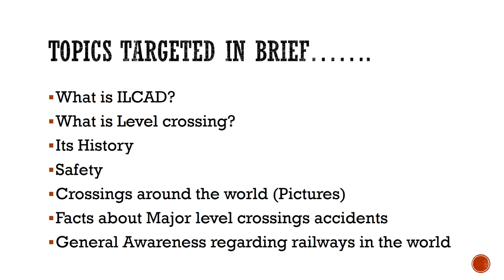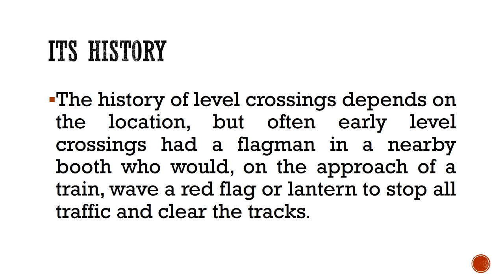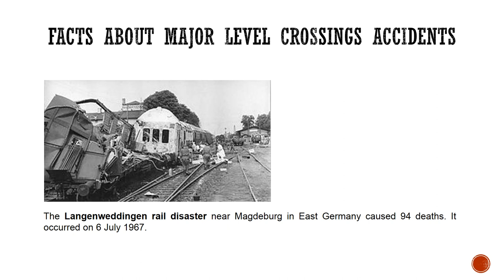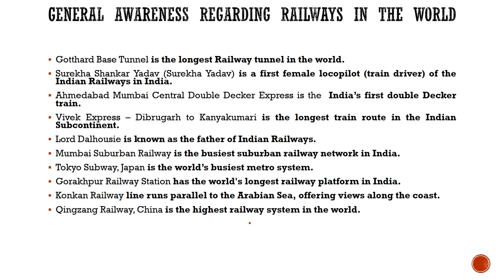International Level Crossing Awareness Day - 7th June 2020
This is about ILCAD-2020 which is an Awareness Day on Level Crossing (Railway) which is internationally done on 07th June 2020.
I hope you will get some idea and knowledge about World Railways.